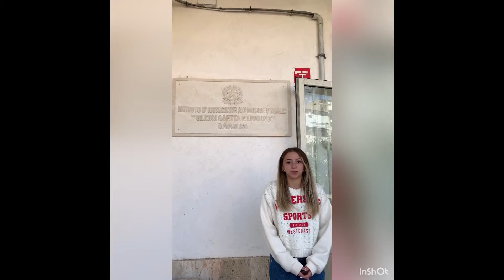IISS Giudici Saetta e Livatino - Ravanusa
Canale dedicato alla comunicazione dell'istituto di Istruzione Scolastica Superiore "Giudici Saetta e Livatino" di Ravanusa.